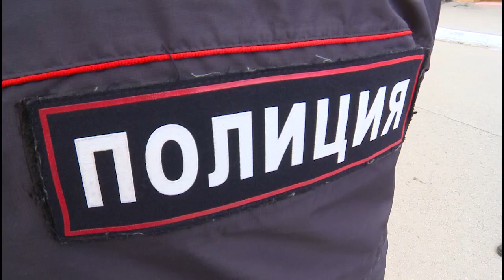Как уследить за «железным конем»: полицейские Вологды дают практические советы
Главная тревога всех велосипедистов с началом весенне-летнего сезона становится частью работы правоохранительных органов. Ежедневно вплоть до осени они выходят в рейды по проверкам велосипедов. Они выявляют – не находится ли техника в угоне, а также ставят на учет транспорт благонадежных граждан.